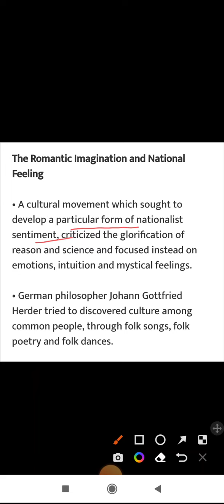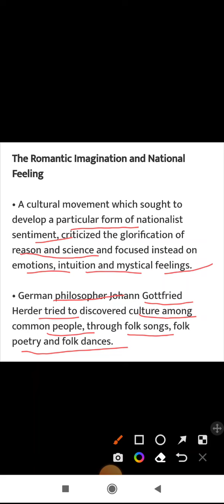CLASS-10, NATIONALISM IN EUROPE, PART-9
Romantic imagination and national feeling